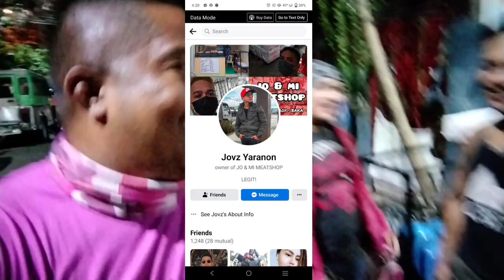SAAN MAKAKABILI NG MURANG BAKA PANG PARES / frozen meat supplier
hnd ko sya kilala pero 3x na ako kumuha sakanya at never pa akong napahiya sa quality ng beef ito contact nya

location 📍📍📍 potrero malabon